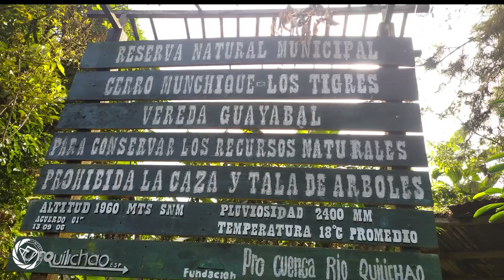TRAVESIA Reserva Natural MUNCHIQUE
Es una caminata por la Reserva Natural Munchique ubicada en Santander de Quilichao, son 5 horas de pura naturaleza. fotografias en @ajlucumi1 instagram